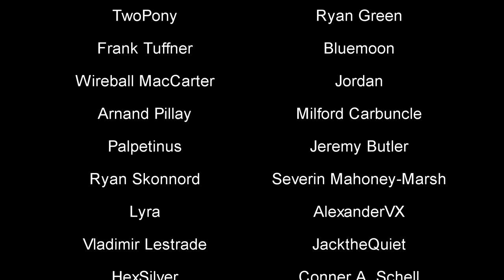Let's Ramble With Rae: Legacy of Kain Defiance, Part 16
After a bit more running around Vorador's house, Raziel manages to break into the temple of water so that he can pick a fight with the souls of the guardians and do something about the fact that destiny has dealt him a super obnoxious hand.